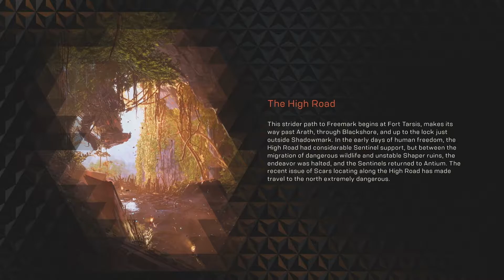Anthem - E06 - The Temple of Scar Stronghold | Ranger Co-op gameplay w/ friends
Running The Temple of Scar Stronghold on Grandmaster 3 difficulty, Ranger point of view, co-op gameplay with party chat and commentary.